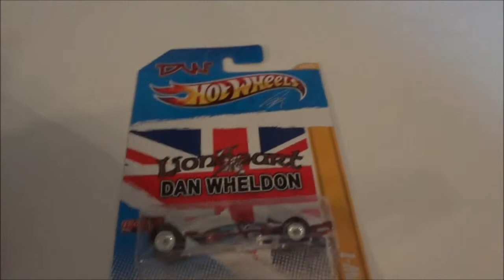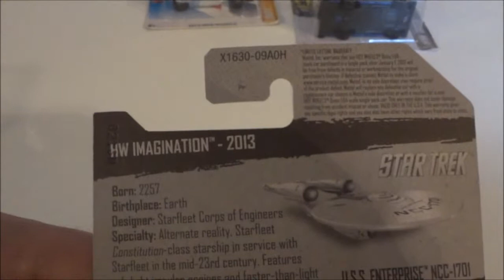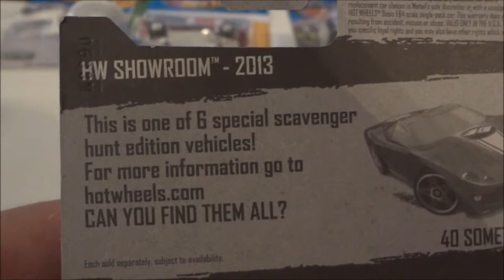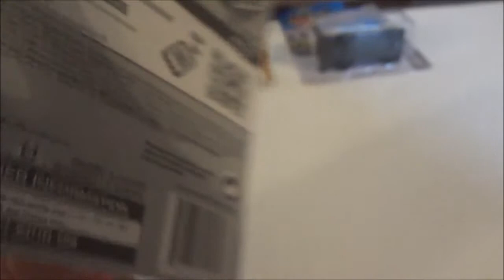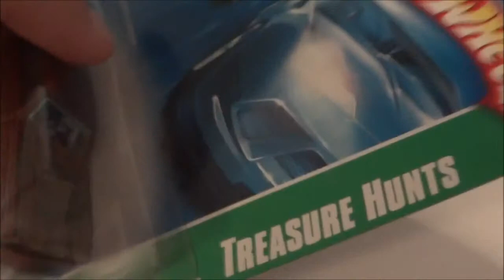How to Indentify Treasure Hunts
Informational Video about identifying Treasure hunts, Scavenger,Chase Hot Wheels.